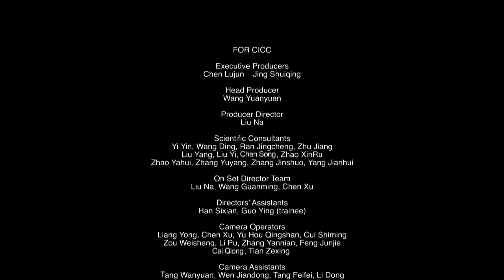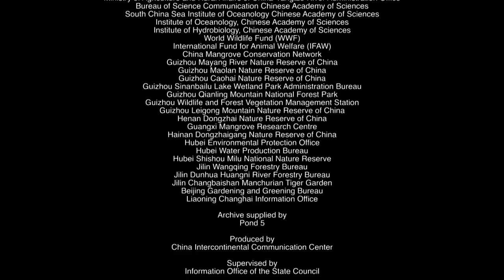Grasslands | China Wild 1/5 | Go Wild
Grassland is the Earth’s second largest ecosystem on land. China’s grassland makes up an important part of the Eurasian Steppe. In this episode, We will see species of Tibetan fox, Plateau pikas, manuls and snowfinchs living in the Qinghai-Tibet Plateau, as predators and prey they have their own skills in order to survive; and also experience the pageantry of breeding young birds in eastern part of Inner Mongolia at the turn of spring and summer, Demoiselle crane, Upland buzzard, Père David’s snowfinch and steppe eagle breed brooder here, making here into a huge nursery; and in the Midwest of Inner Mongolia grassland desertification seriously, Black-winged stilt, Shelducks, White spoonbills and others gather in the shallow waters to enjoy the food, desert lizards already adapted to the environment here, the herders are helping the grassland to restore its own resilience, provide a better home for the residents here.